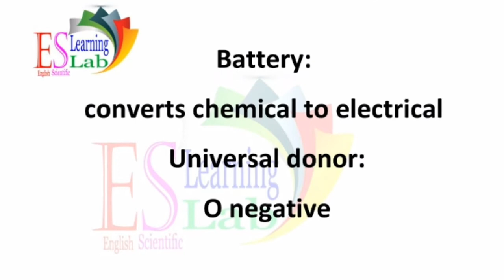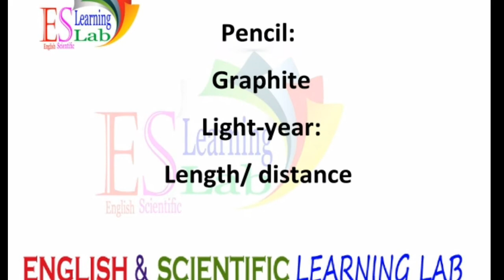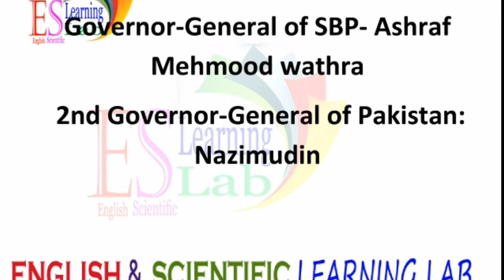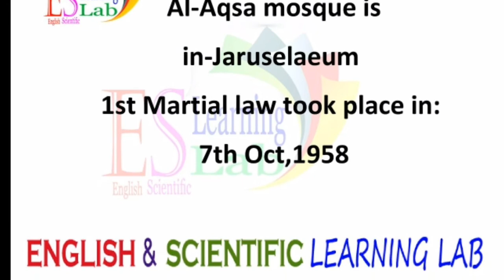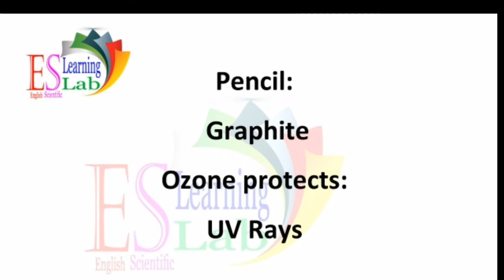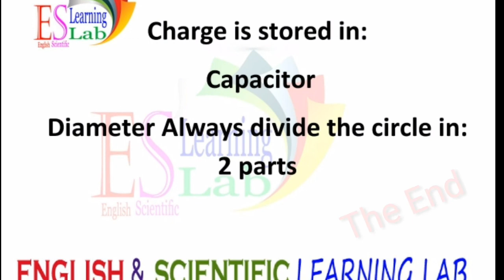List of 52 General Knowledge Question Answers